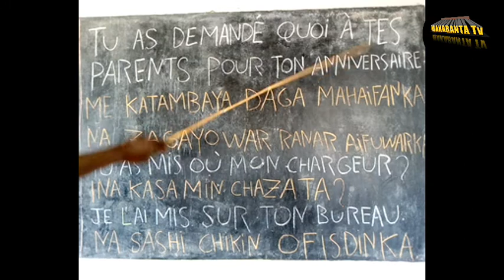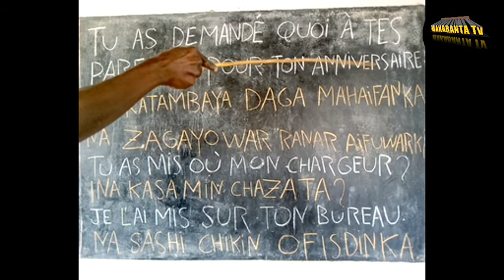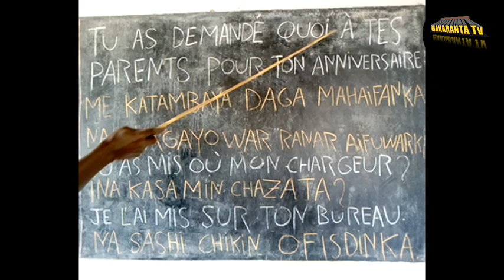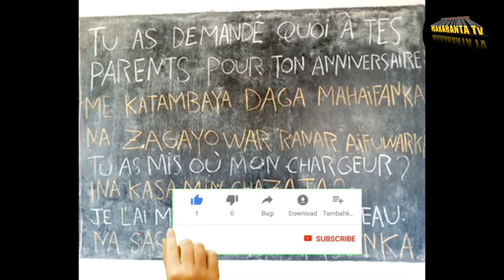DARASIN KOYON FRANÇAIS NA 54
MAKARANTA_TV BAKORI_TV MuBaRaKeeY_Tv idrissdebyitno mahamadidrissdeby ASADUL_ISLAM_TV IZAR_SO BBCNEWS CRTV OHLALA! FRANÇAIS#YANNICK_SAYER#AREWARMU_TV#AREWA_DAILY_TRICKS#BBCNEWS_HAUSA#RB_1_TV#KINEHAUSA_TV#TASKAR_AL'UMMAH#AL-RAHUZ_FILMS_PRODUCTION_LIMITED#MITA_YULIA#SOMALI_RADIO#AREWA_NIGER_TV#EUNICE_MORANO#AFRICANEWS#APPOZ_OFFICIAL#SPSS_PT#AMLUFX#OFFICIAI_KOSAN_WAKA_TV#KKTECHTUBE_TV#SAB_TECNHOLOGY#BUGUN_ZUCIYAR_MASOYA#AL'FURQAN_WAL_HUDA_TV#RAHAMA_SADAU#ALI_NUHU#ADAM_A_ZANGO#PR.RACHID_ELJAY_CHAINE#WE_SPEAK#PADCAST_FRANÇAIS_FACILE#LUTTETRADITIONAL#BUHARI#SHEKH_ISA_ALI_FANTAMI#SHEKH_JAFAR_MAHAMUD_ADAM#DUKA_BIYU#NAFISA_ABDULLAHI#SIYASAR_NIGER#YUSEEP_TV#BUCHKIDDO#KWANA_CASA_IN#SABON_COMEDY#TASKAR_GIDA_TV#AREWA_TEACH#ZOOL_WCH#AMARTENTERTAIMENTLTD#AFRICA#ZAINAB_AMBATO_TV#DUNIYAR_DAN_AUTA_TV#HAUSAJOINT#NISHADI_ZALLA_TV#ALGAITA24_TV#AREWA_MOVIS#GRAPHICS_EXPERT#